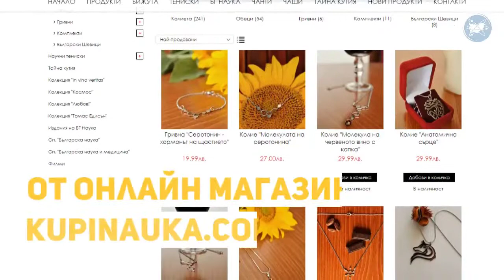Знаете ли кой е генерал Танинчев?